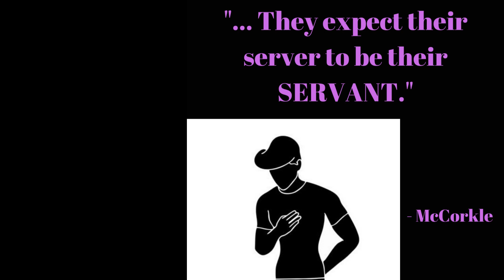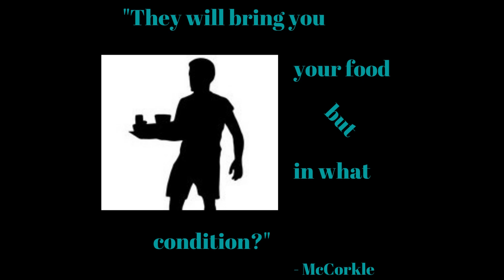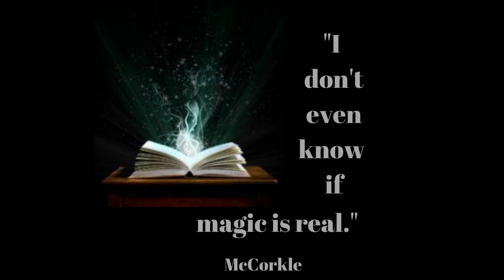UnMagical Undead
The magic - or lack thereof - in becoming a vampire